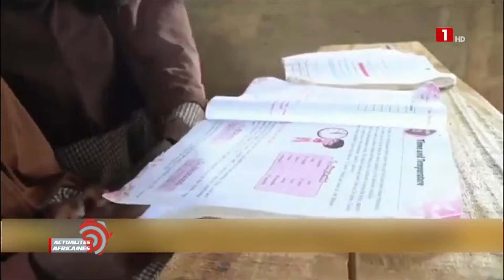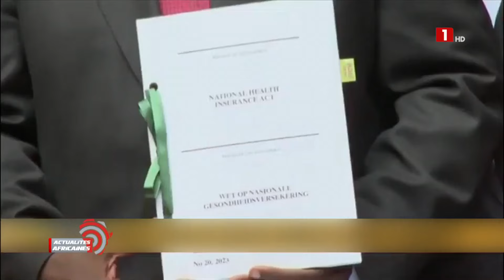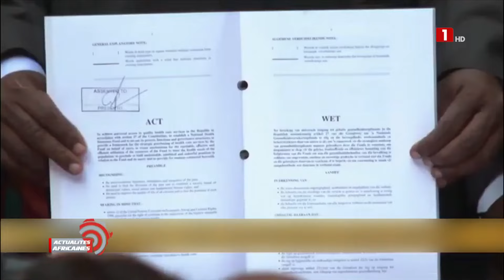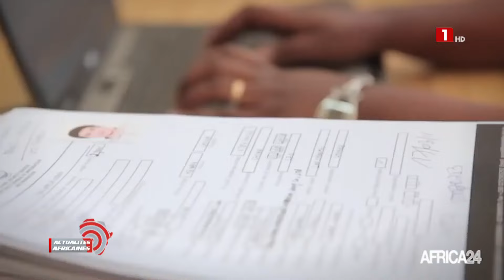ACTUALITES AFRICAINES – MARDI 02 JUILLET 2024